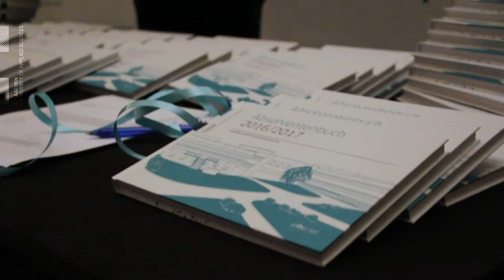Absolventenfeier Fachbereich Wirtschaftswissenschaften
Jedes Jahr im Herbst findet die Absolventenfeier des Fachbereichs Wirtschaftswissenschaften statt. Im historischen Ambiente des Krönungssaals des Aachener Rathauses verabschiedet der Fachbereich in einer feierlichen Zeremonie seine Absolventinnen und Absolventen.